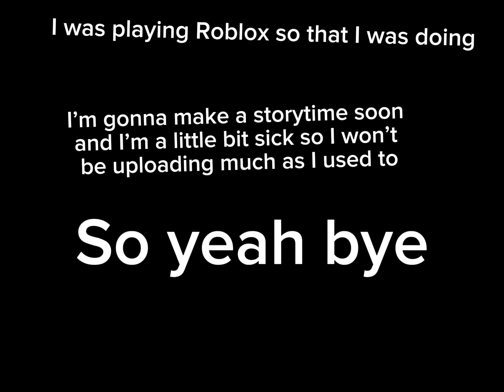Here’s why I’m not a uploading ￼ much as I used to ￼